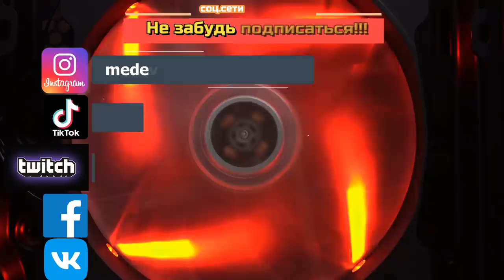САМАЯ БОЛЬШАЯ ДИЧЬ ОТ IGG КОТОРУЮ Я ВИДЕЛ \ НОВЫЙ ОБМЕН ШАРА \ БИТВА ЗАМКОВ \ CASTLE CLASH